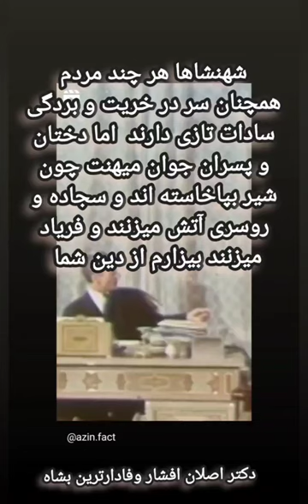1 اشکی برای شاه از چشمان یک رفیق